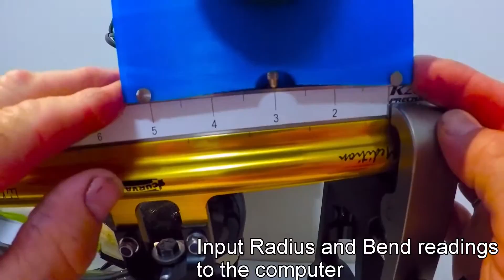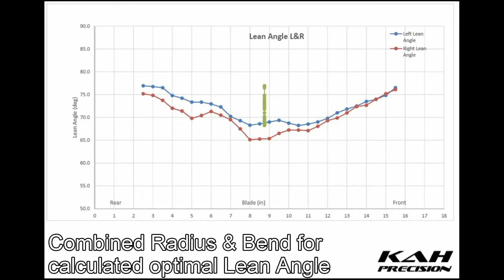Kah Precision Skate Gauge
The Kah Skate Gauge
World first patented design.
Graphical output of skate radius, bend, and calculated lean angle in one gauge.